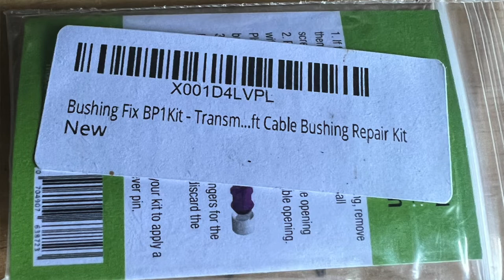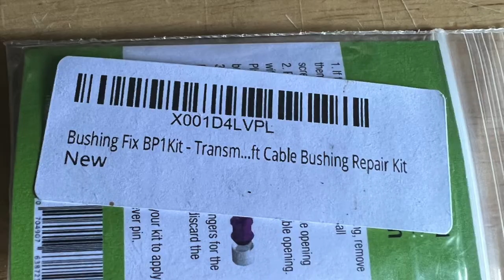Lexus GX470 stuck in gear, will not shift | Fixed!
Hello and welcome, thanks for stoping by. Today I'm working on the GX as it is stuck in gear. The shifter will not allow the trans to get out of reverse. At first I had a mini freak out, then thought everything through. The gear selector is attached to the trans cable with a metal pin but it's captured with a small plastic grommet type piece. Well, mine was broken which allowed the gear shifter to move without moving the trans cable. That was a terrible explanation, sorry. We got it fixed so, all good. I explain it better in the video, promise. If this happens to you you can always slid the cable on to the pin to get you to your destination. Really hope this helps save people some money out there.

Shifter Repair Kit
Trim Kit
Trim Kit
Sweat Towel